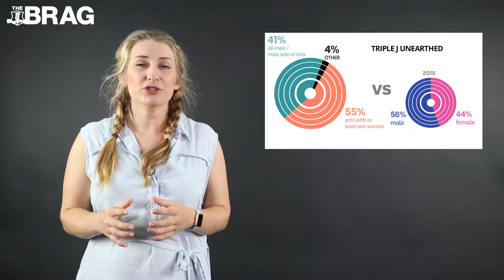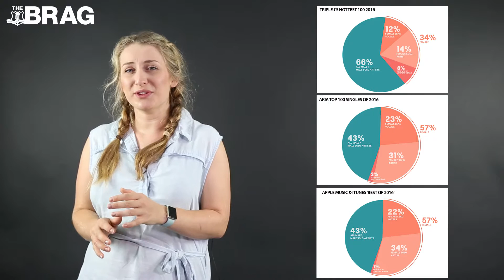triple j's Research On Gender In Australian Music: Will The Imbalance Be Fixed?